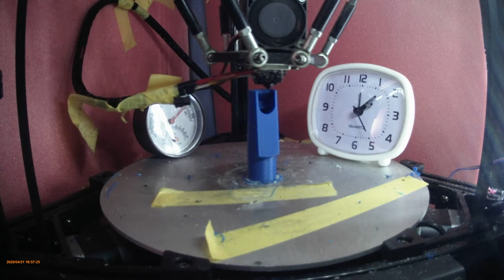【test movie #1】3D print Alto Saxophone mouthpiece!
【これはテスト動画です】
3Dプリンタで、アルトサックスのマウスピースを作成してみました。

3D printer：AnyCube Kossel Plus
material：ABS
Layer Height：0.15㎜
print speed：50mm/s
nozzle temperature：220℃
bed temprature：80℃
Create times：150min